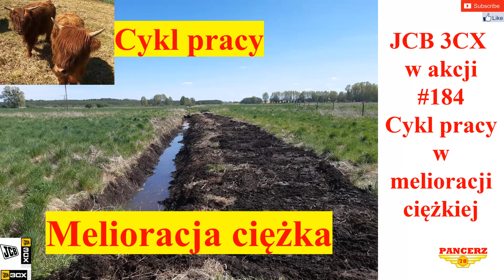JCB 3CX w akcji. #184 Melioracja ciężka. Cykl pracy. Baśki od Paweł FARMER.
AGRO-PREMIUM Tadeusz Pancerski
ul. Pyrzycka 18
73-115 Dolice
zachodniopomorskie

sprzedawca / operator
Adam Pancerski